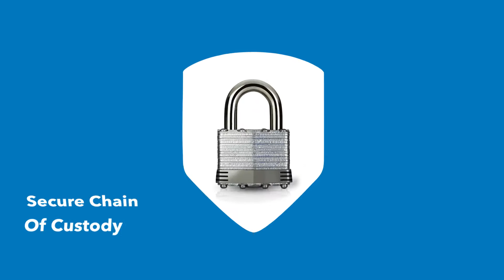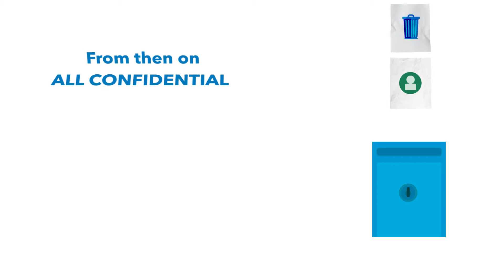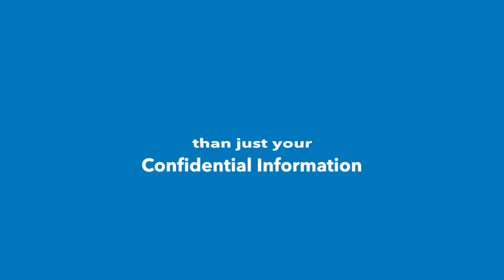Shred-it's secure shredding process for on site and off site shredding - UAE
This quick video explains Shred-it’s information security solutions, which are designed to protect the entire workplace, beginning with a security risk assessment.